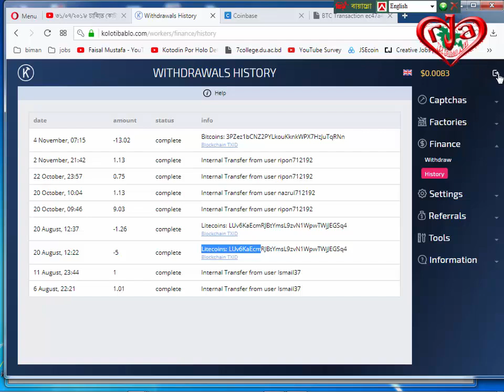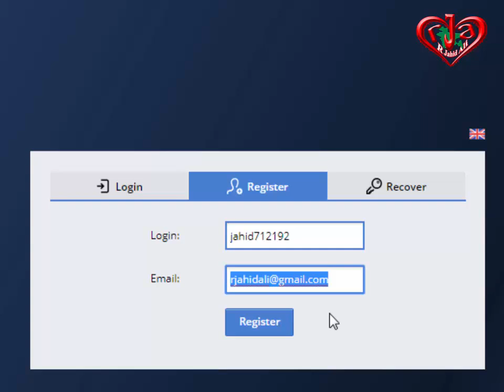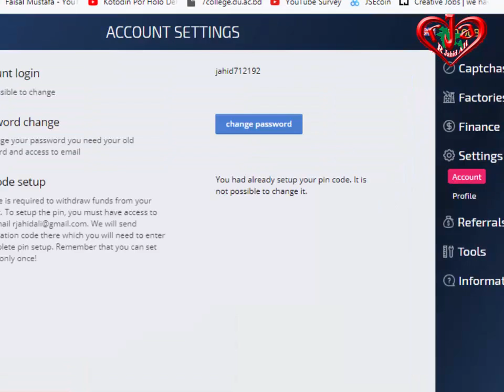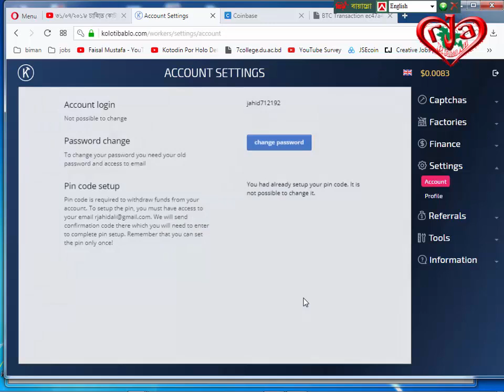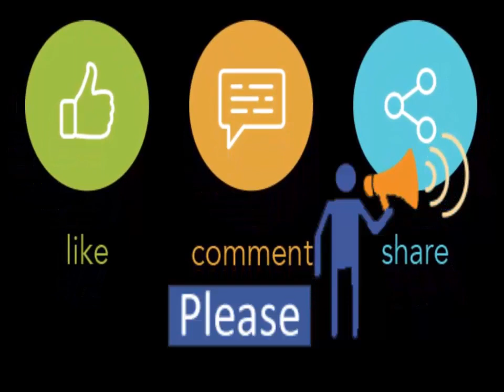Kolotibablu 13.02 dollar Withdraw proof Part-2 Create Kolotibablu Account A to Z Tutorial